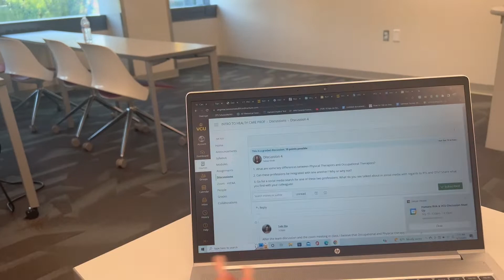One Month In College | What They Don’t Tell You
Hey Y’all! This video is about my first month in college. In this video, I go over the advice I wish I knew before coming to VCU.

I appreciate you for tuning in for the video and would love it if you stay for the journey and growth of this channel.